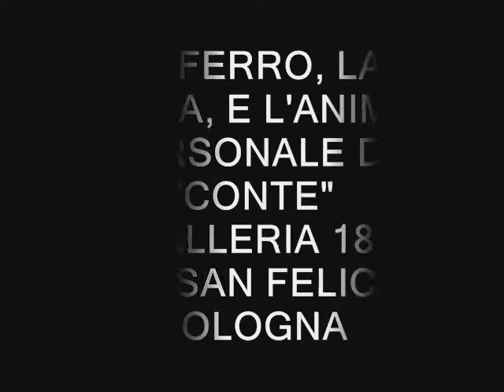BOLOGNA IL FERRO LA CARTA E L